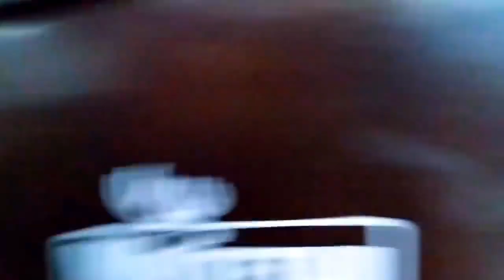Try Not To Laugh Funny Videos - Laugh Out Loud With Funny Fails"